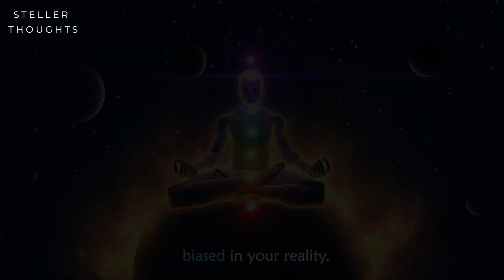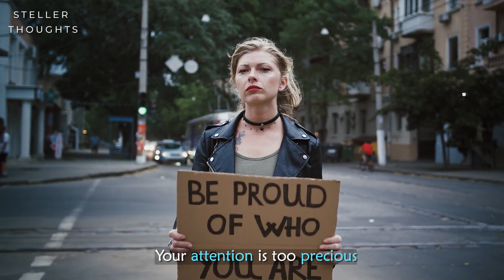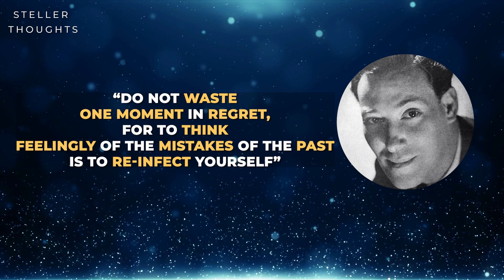Master your Emotions with 1 Simple Technique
Master your emptions by understanding. That we assign meaning to things. If we put aside our thinking mind for a second. Then we will realize that nothing is inherently good or bad in this reality. It is always our interpretation of events that causes more misery than it maybe.

The Strangest Secret (By Earl Nightingale)
As a Man Thinketh (By James Allen)